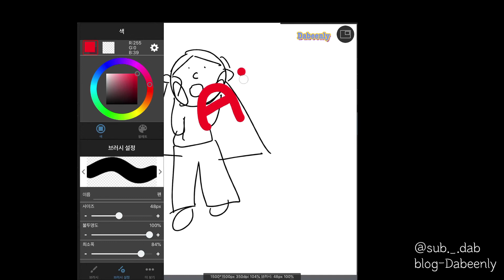불확실한 미래가 두려운 모든 사람들에게 | To all the people scared of an uncertain future | 바람(wish) | 홍연(Red ties)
요즘 원서 쓰는 기간이 다가오고, 고3 학생들은 수능 몇 일 남았는지 카운트하고, 취업 준비생들은 말할 것도 없고, 어른들도 앞길을 아직 모르는 사람들이 많죠. 좋은 멜로디에 작은 힘이라도 보태고자 개사 영상을 만들었습니다.
늘 머릿속에서만 생각했던 일이라 많이 서툰 결과물이지만, 여러분의 어깨를 토닥여주는 영상이 되길 바랍니다.😌

Nowadays the period of writing the application is approaching, seniors count how short the SAT test is left, of course I can’t say about people preparing for getting a job, and there’re also lots of adults who don’t know their way forward. I made a retelling a song video for giving you a cheer on good melody.
It doesn’t make me satisfied because It was just my thought, but I hope it can pat your shoulder.😌

피아노 멜로디(piano melody)
Piano in U